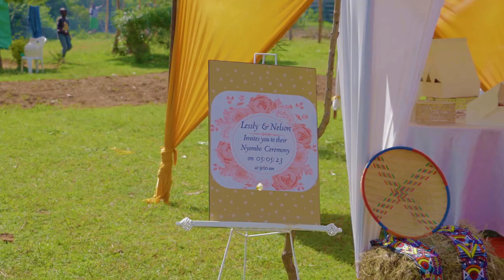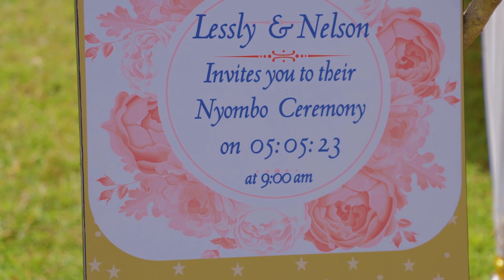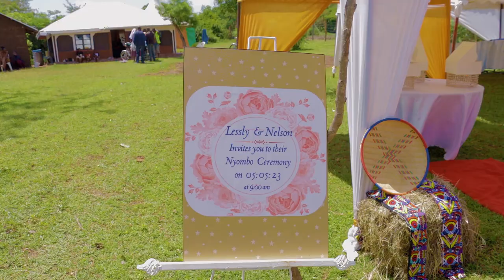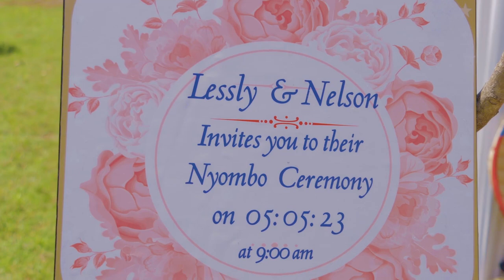LESSLY AND NELSON NYOMBO CEREMONY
director @_wasafi_arts_.